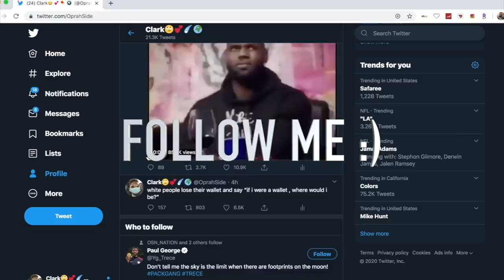Tracy McGrady Goes OFF for CAREER-HIGH 62 PTS vs GILBER ARENAS!